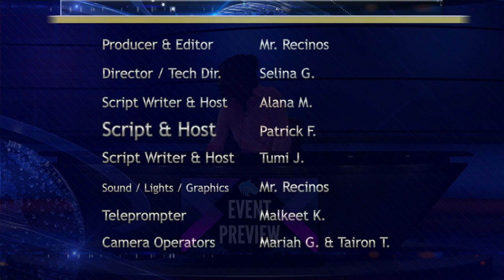Event Preview S23E2 | A Scholars' Academy News Casting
This is the Scholars' Academy Event Preview where we keep you up to date on things happening in the world and all things Scholars’ Academy! Here is what’s happening from October 15th to October 21st.

CREDITS:
Alana M. (122): Script Writer & Host
Patrick F. (122): Script Writer & Host
Olutumi J. (121): Script Writer & Host
Mariah G. (124): Floor Manager & Camera Operator
Tairon T. (124): Teleprompter Operator
Mr. Recinos: Producer, Director, Technical Director, Sound, Lights, Graphics, Lower Thirds, Editor